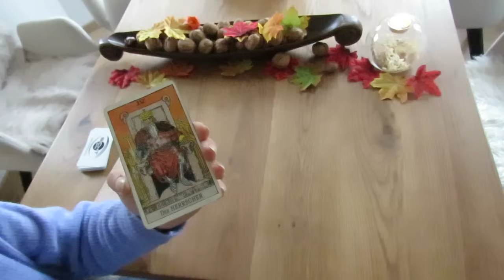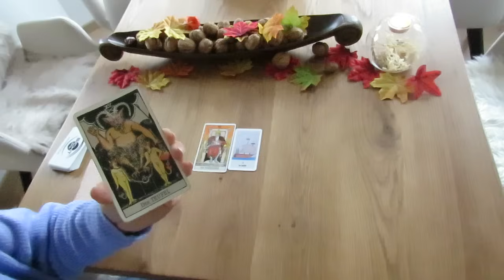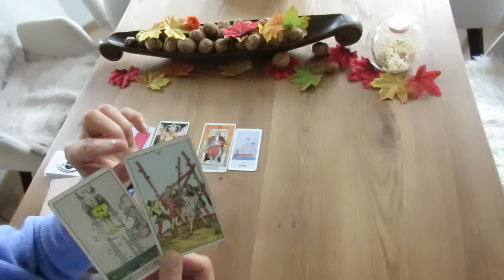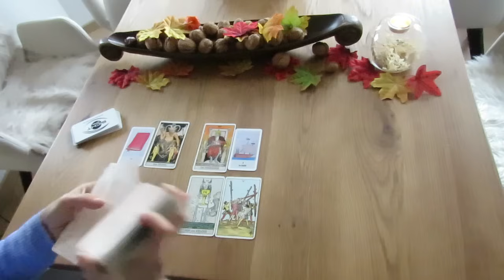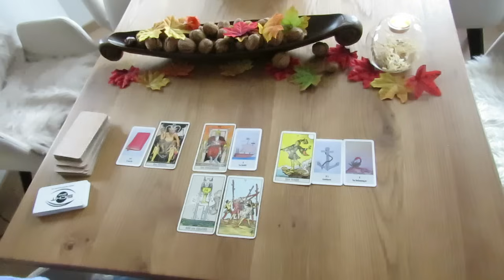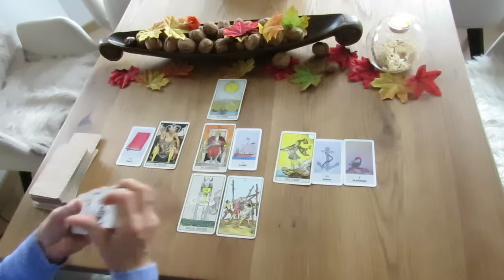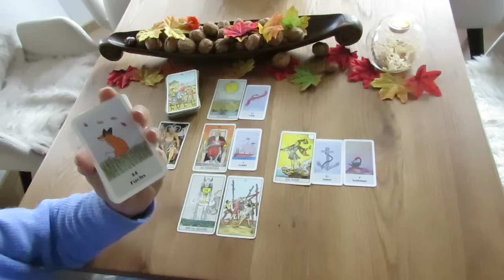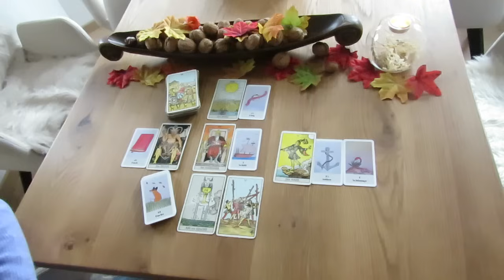Hol dir deine Macht zurück! 🌟 Energien für Feuerzeichen November 2023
Anfragen für Readings, Channelings, Zoom-Meetings, Coachings und  für die Mond-Sessions gerne auch über WhatsApp an: 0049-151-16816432
Wenn du in meinem Telefonspeicher bist, erhältst du auf Wunsch auch regelmäßige Mitteilungen über mein Zoom-Angebot (Mond-Sessions, Vorträge, Workshops, Kurse)!

Hier kannst du das Heart & Soul Lemormand direkt bei Amazon bestellen:
Heart & Soul Lenormand für Einsteiger:

Heart & Soul Lenormand für Fortgeschrittene:

Auf der Homepage findest du mein komplettes Angebot an Kartenlegungen, Channelings, Coachings, sowie etwas Persönliches über mich und auch alle kostenpflichtigen Videos!
Auf der Seite kannst du dich direkt für dein persönliches Karten-Reading, dein individuelles Channeling oder ein Telefon- bzw. Zoom-Coaching vormerken lassen oder du schreibst mich direkt per Mail oder Whatsapp an! :-)
oder:
heart&soul UG
DE 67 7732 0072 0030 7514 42
BIC HYVEDEMM412